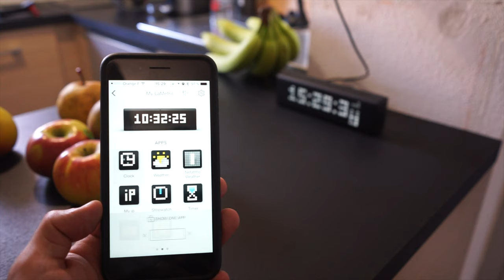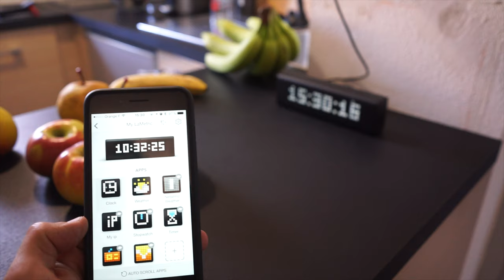Test LaMetric Time